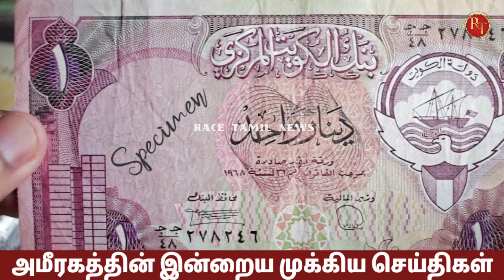UAE Tamil News | 23 March 2022 | Dubai breaking news today | Sheikh Mohammed bin Rashid Al Maktoum